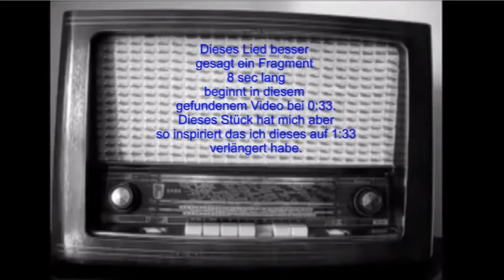verlängertes Lied um 1 min 25 sec Mittelwellensound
habe das "LIED"durch effekte versehen so das es wie dmals klingen könnte